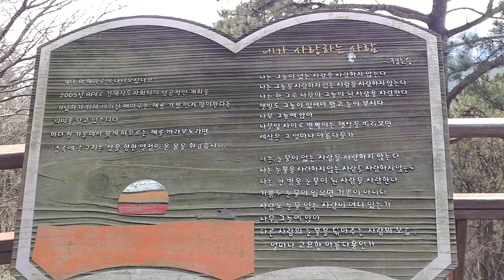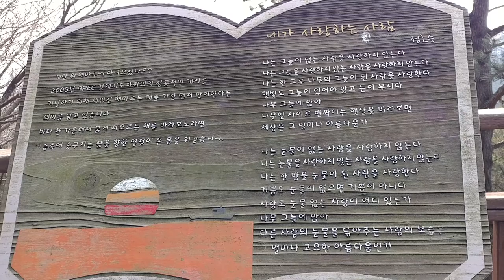해마루.동영상[1부]020.쥭도공원깜상